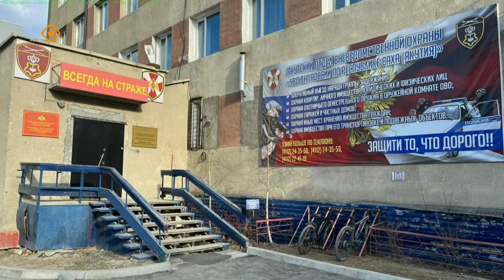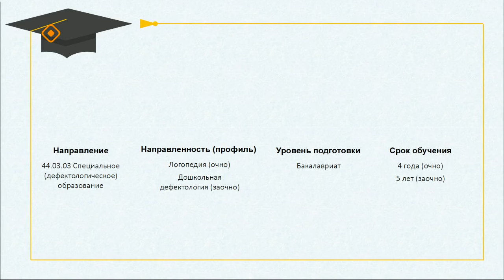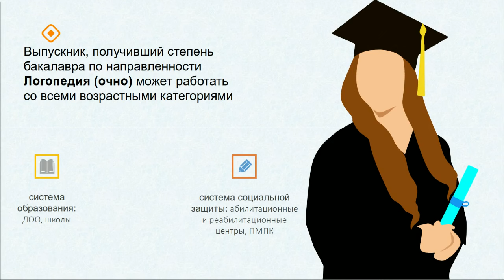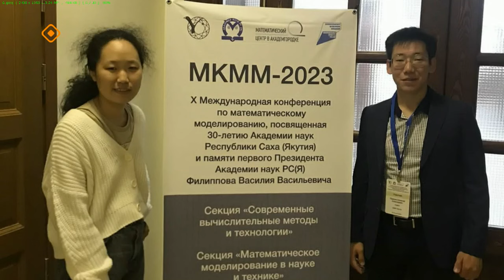«Тэтим чааһа» (16.05.24)